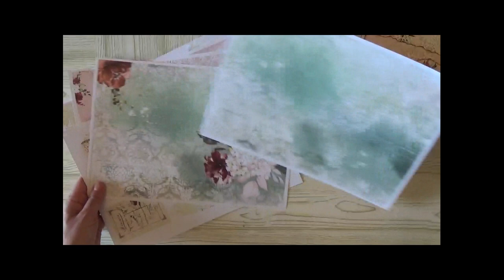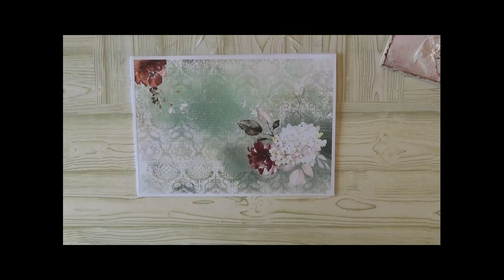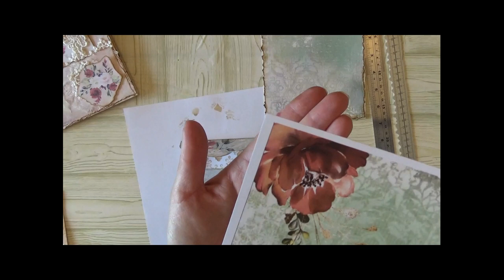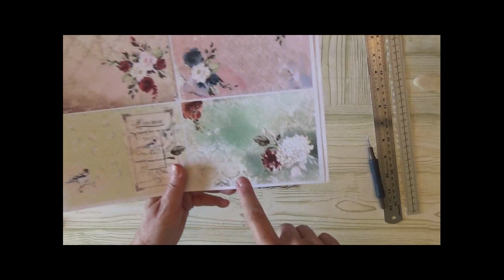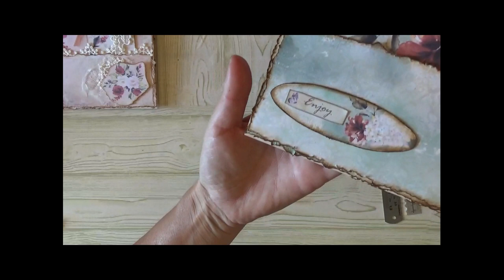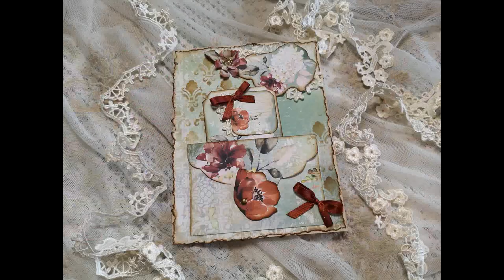Pagina #2 dell'album " Shabby Romantic Flowers "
💛💛💛💛 💛💛💛 Prodotti da me preferiti ed utilizzati per realizzare i miei progetti

📢📢📢📢📢 Attenzione al minuto 2:47 ! La misura corretta è 19 cm.
Pagina #2  dell'album " Shabby Romantic Flowers " realizzata con il mio  kit di carta scrap digitale che trovate nel mio negozio on line al link;

Creala insieme a me e realizzeremo insieme un bellissimo album Scrapbooking.